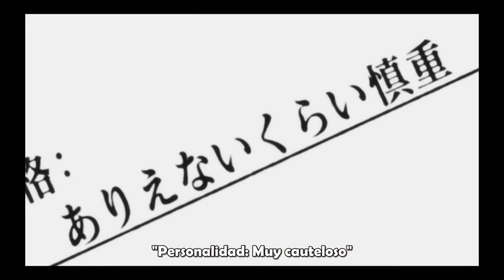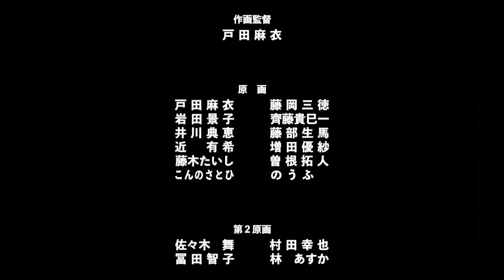Shinchou Yuusha: Kono Yuusha ga Ore Tueee Kuse ni Shinchou Sugiru, calificacion 4/5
* Shinchou Yuusha: Kono Yuusha ga Ore Tueee Kuse ni Shinchou Sugiru, calificacion 4/5 ,rating, anime, capitulo 1, subtitulo, español, analisis, review, critica, animacion, manga, novela ligera, cultura japonesa, serie, pelicula, novela, soundtrack, OST, MusicaSinCopyright, CopyrightFreeMusic, musicaSinDerechosDeAutor, MusicWithoutCopyright, musicaDeVideojuegos, musicaChiptune, musica8/16bits,